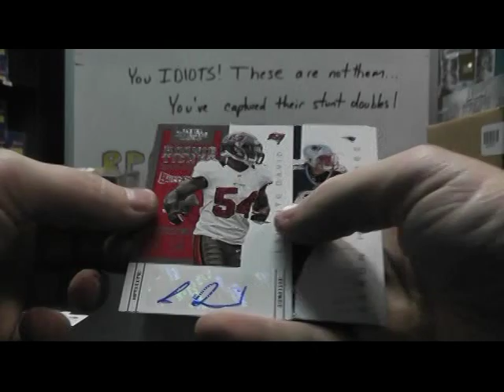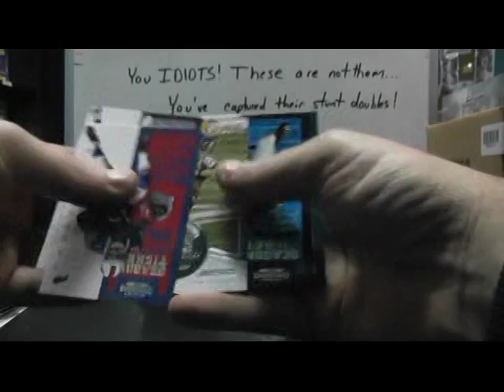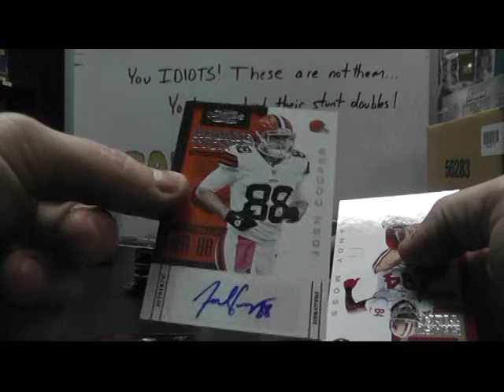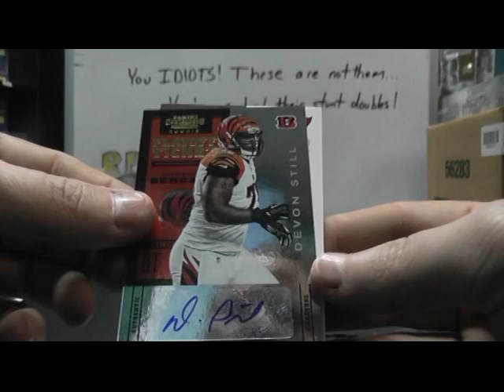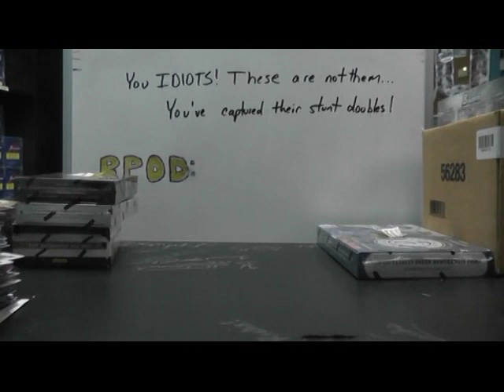Ben G's 2012 Contenders Football Box Break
Thanks again Ben, Chris J.